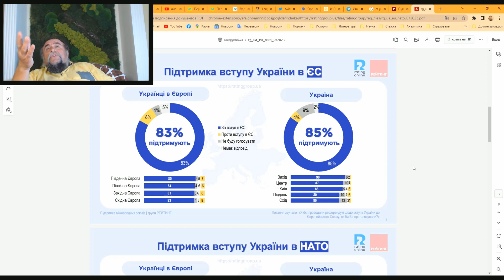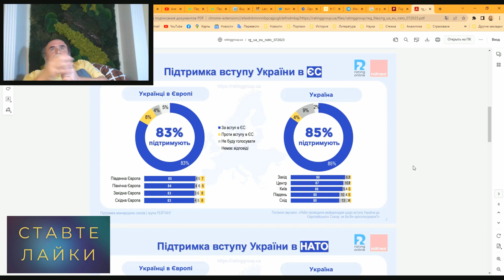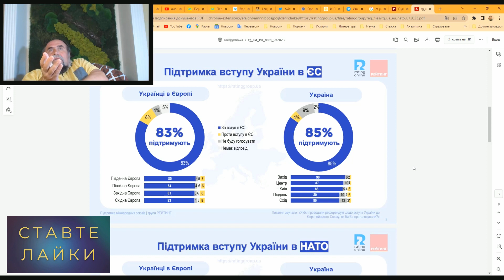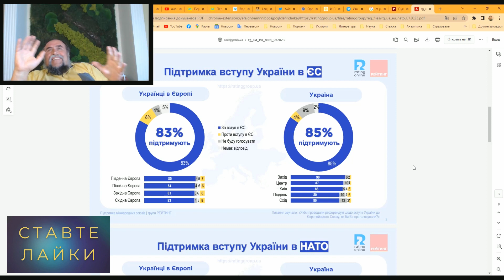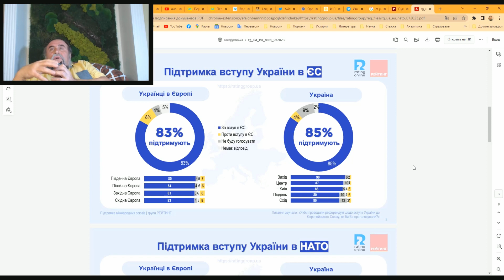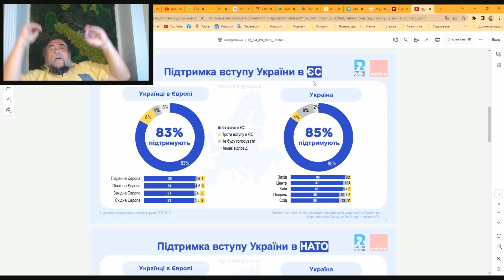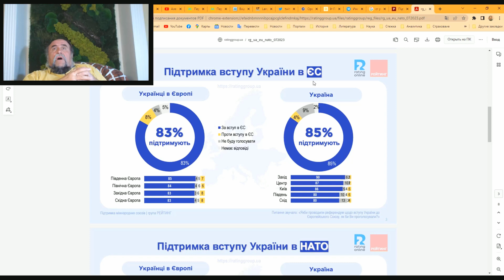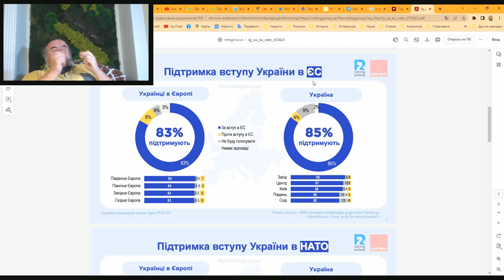Це перемога. 85% українців хочуть, щоб Україна була в ЄС.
Це перемога. 85% українців хочуть, щоб Україна була в ЄС. В Україні дуже багато українців мріють жити в ЄС. При цьому більшість українців навіть не знають, що таке ЄС. Повторюється теж саме що із Майданом, коли люди бігали на Майдан, але ніхто не розумів, що таке асоціація з ЄС і що вона дає простому українцю.